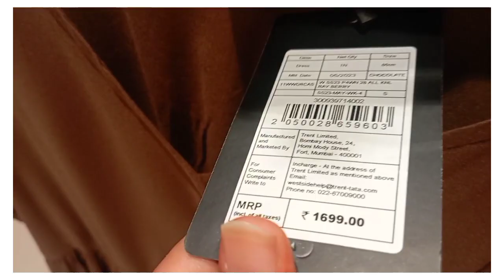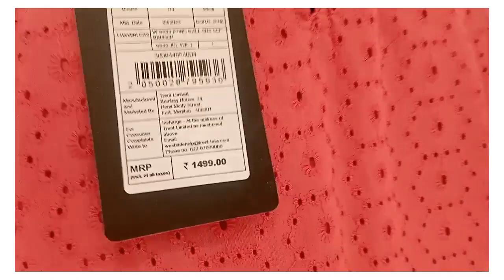Mujhe Mall mein vlogging karne se mana kar dia 😓/ Vlogging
Old Video ki Link hai.. jaroor dekhna.. jisme mein hun paar... mein nhi hun😅